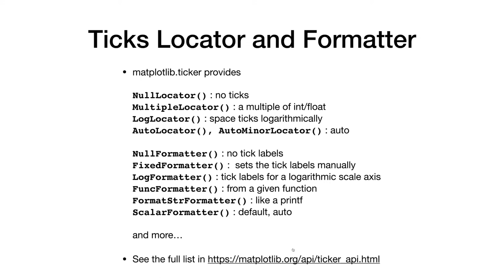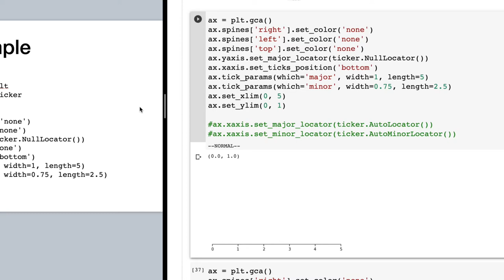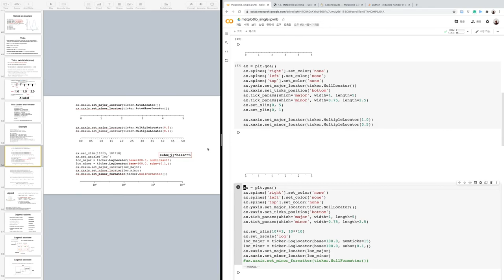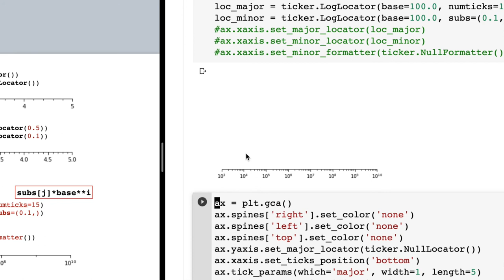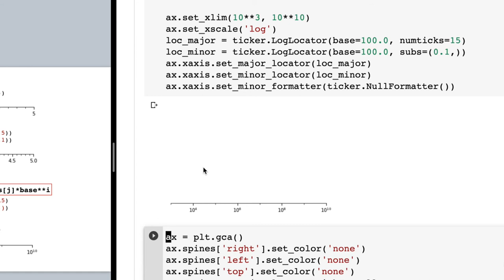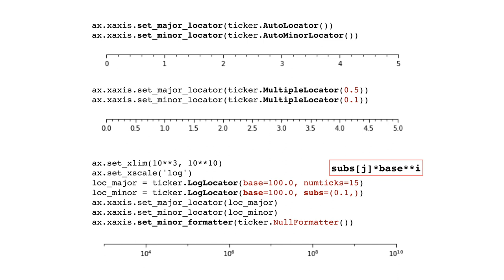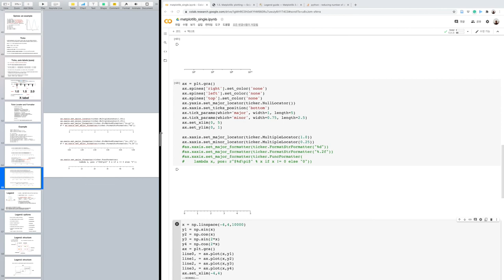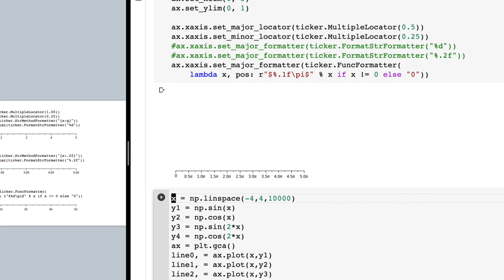Matplotlib 8 - tick locator & formatter | 전산물리 강의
Matplotlib 를 사용하여 그림 그리는 법에 관한 강의 입니다. Tick locator & formatter 에 대해 다룹니다.